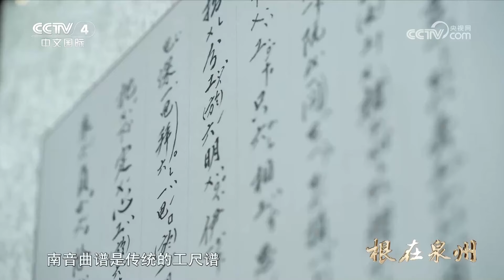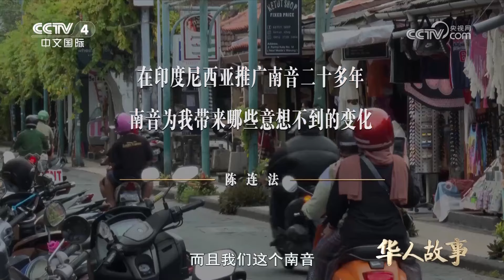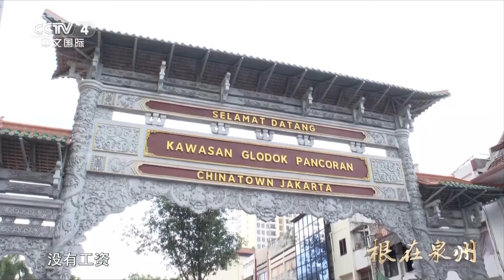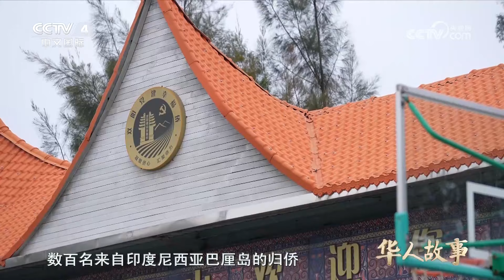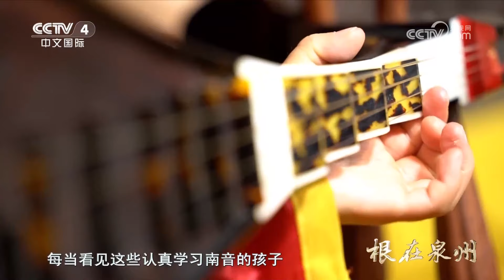[华人故事]陈连法：在印度尼西亚推广南音二十多年|CCTV中文国际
印尼华侨陈连法经常会在福建泉州的古厝里，举办南音公益演出，婉转悠扬的南音搭配红砖白石的建筑、色彩斑斓的服饰，极具闽南独特的韵味。陈连法既是活动的主办方，也是主要的洞箫演员，像这样的公益演出他已经举办了2000多场。